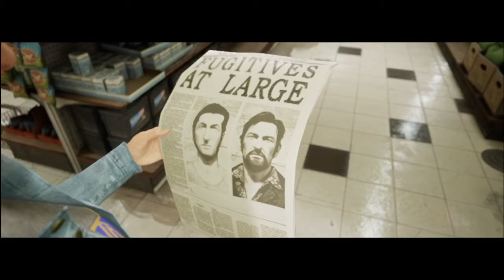Meet My Family | A Way Out #10 ft. Zhespy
Mah wife and mah son.

"I panicked, but then I handled it."